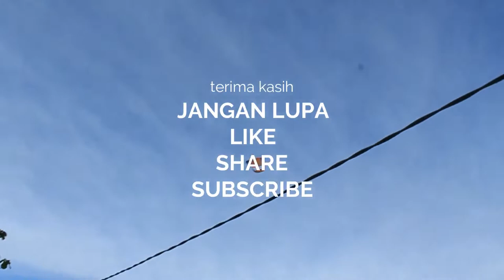MEMASANG KOVER BODI HONDA BEAT 2022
😊sekilas info Belajar Mbengkel